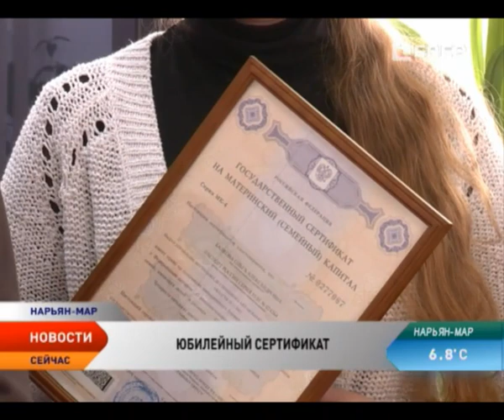В Нарьян-Маре вручили юбилейный сертификат на материнский капитал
2500-й сертификат на материнский капитал вручили в пенсионном фонде. Поздравить быстрорастущую семью сегодня собрались руководители пенсионного фонда.

У Семьи Бочкаревых в семье четверо детей. Получение документа на материнский капитал по каким-то причинам они все время оттягивали. Когда им позвонили из пенсионного фонда и сообщили, что они стали юбилейными получателями, семья была приятно удивлена.

Сертификат из рук управляющего ПФР по НАО получил глава семейства. Средства материнского капитала семья планирует направить на улучшение жилищных условий. Ведь в квартире многодетной семье становится тесно. Тем более что семейная пара не исключает появление в семье пятого и последующих детей.

А что бы семьям жить стало еще легче, часть денег в размере 20 тысяч рублей из средств федерального материнского капитала, они могут получить в виде единовременной выплаты, потратив эти средства на любые нужды семьи.